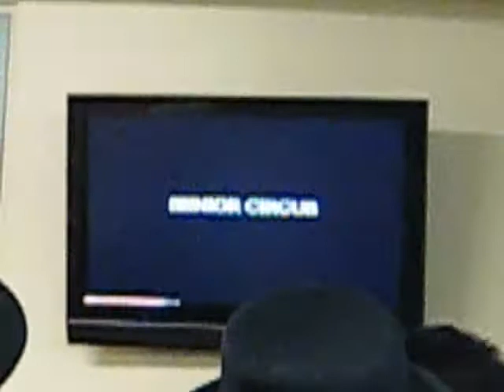Moreau Catholic High School - Spirit Week Promo 2009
(ACTUAL VIDEO WILL BE UP BY THIS WEEKEND!)

UPDATE: IT'S UP! CHECK IT
THIS VIDEO WAS FOR YOU GUYS TO GET YOU INSPIRED AND PUMPED UP. I LOVE YOU ALL!

BEFORE WE DINED IN HELL!